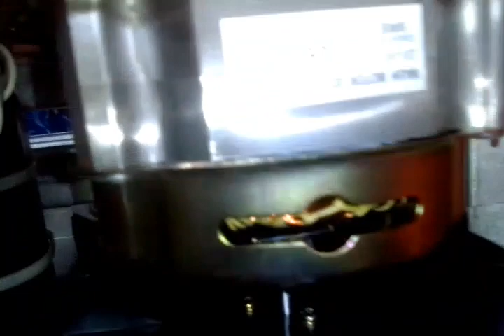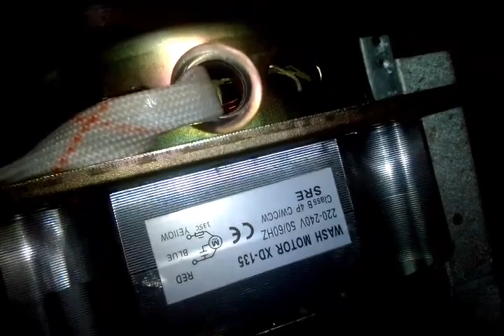CARA MEMBUAT SPIRAL MIXER RAKITAN UNTUK USAHA DONAT DAN ROTI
Bismillah

Inilah spiral mixer yang saya rakit menggunakan dinamo mesin cuci dan rangka dari baja ringan.

Penjelasan lengkap ada di video jadi jangan diskip-skip ya.

Mixer roti dan donat yang hasil adonannya paling bagus adalah spiral mixer. Makanya saya memilih spiral mixer untuk membuat adonan roti dan donat untuk usaha donat di rumah.

Merakit sendiri di rumah membutuhkan alat dan bahan sebagai berikut :

Alat :
1. Bor Listrik
2. Gerinda Tangan
3. Obeng
4. Tang

Bahan :
1. Dinamo mesin cuci wash motor as 12mm 175rb
2. Puli dan kipas sesuaikan as dinamo 12mm 18rb
5. Gear box mesin cuci national/panasonic 55rb
6. Baja Ringan kanal C 2 batang
7. Adapter chuck bor B12
9. Besi Stainless untuk stik belah ukuran 8-10mm 30cm dan stik mixer ukuran 5-8mm 50-60cm
10. Sekrup secukupnya

-Kalau pakai adapter arbor mandrel gerinda dudukannya pas gak lobok. Item nomor 7 & 8 di atas ganti dengan di bawah ini:

-Adapter Arbor mandrel gerinda lobang 12mm. M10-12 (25rb)
-Chuck Bor gerinda 10mm (35rb)

Terima kasih